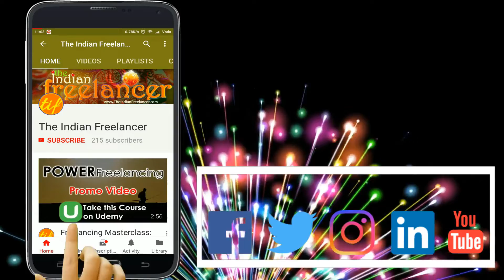New Year Resolutions for 2019 | Year End Video | First video from Agartala | The Indian Freelancer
Namaste Friends and Freelancers! This video is about new year resolutions for 2019. How did my resolutions for 2018 turn out? What are my resolutions for 2019? I talk about all these in this video.

What are your New Year Resolutions for 2019? Mention those in the comments section and let's find out who has the most interesting New Year Resolution.

This year end video is the very first video from Agartala. I have never shot in Agartala until now. I hope you like it.

About TiF:
The Indian Freelancer is a venture dedicated to the freelancing community of India and the other South East Asian Countries. I talk about the various problems faced by the Indian freelancers while working as a freelancer, here in India. Also, we talk about various avenues that are open for the Indian Freelancer to earn money online and make a living out of freelancing in India.

Keep an eye on the next video that will bring more life hacks, information, and tips on freelancing and earning money online.